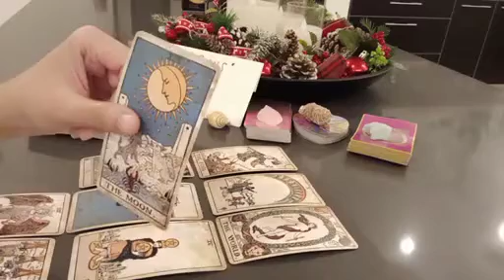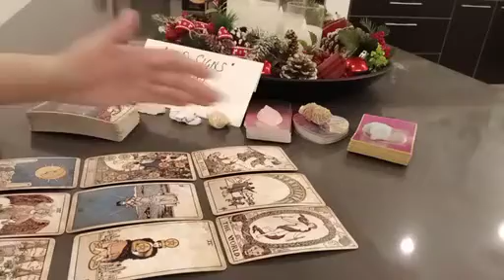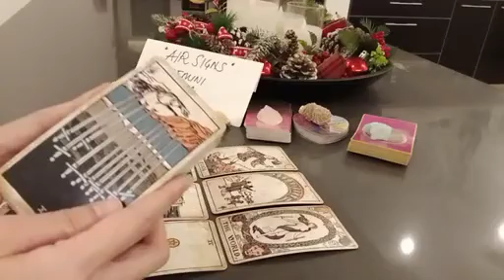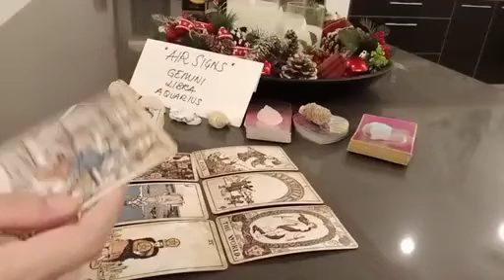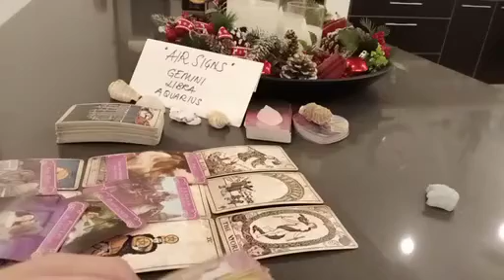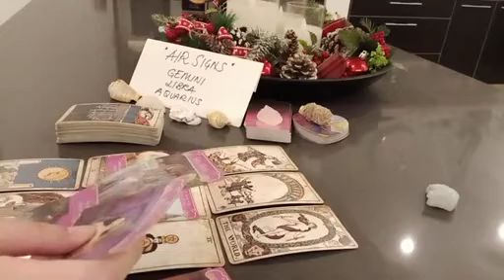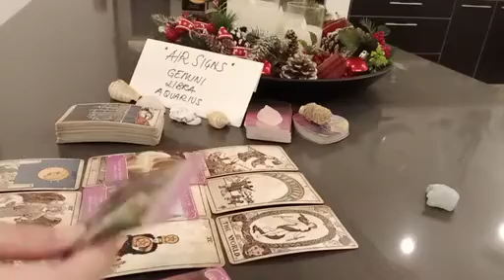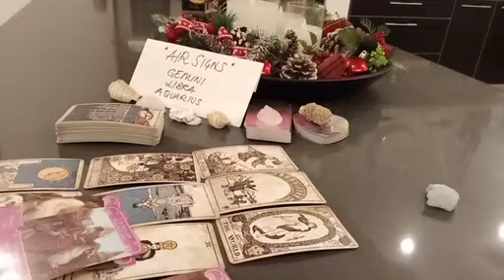GEMINI 💔 THERE COULD BE A RECONCILIATION IF....❤️‍🩹 DECEMBER 2022 LOVE MONEY TAROT GUIDE